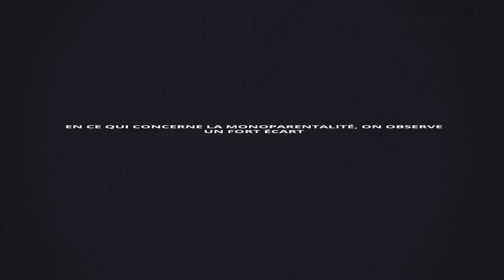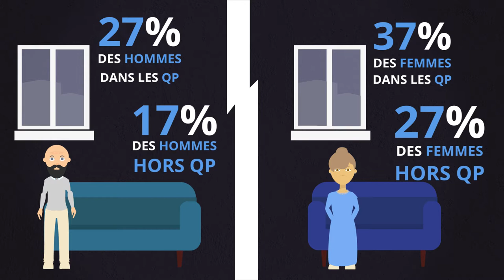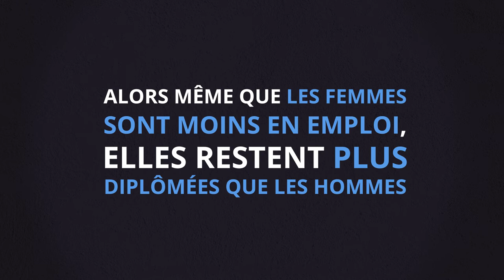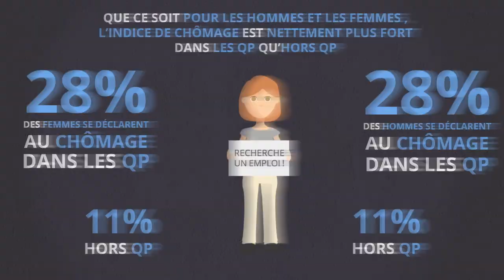CA Bourges Plus - Égalité femmes/hommes dans les quartiers prioritaires